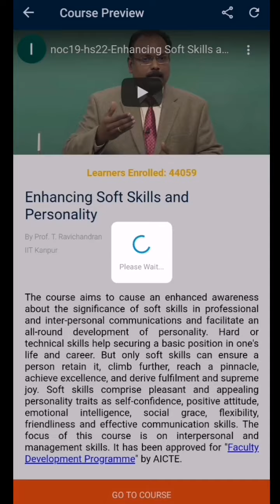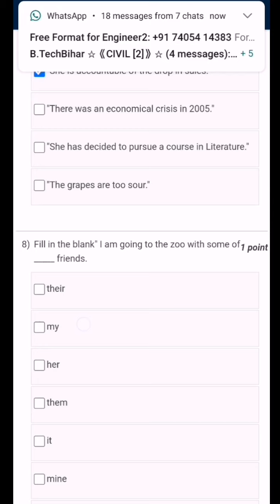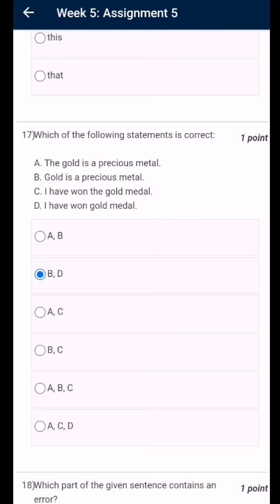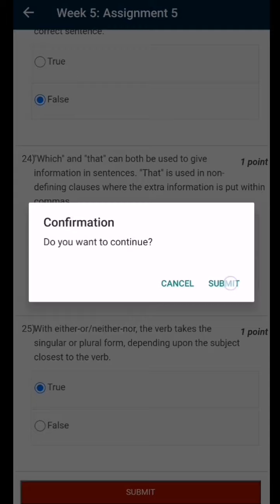NPTEL 22 | Enhancing Soft Skills & Personality | Assignment - 5 | Most Probable Answers